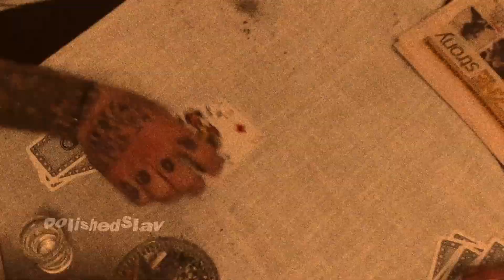KIZO - DISCOPOLO, ale to DZIEWCZYNA Z KLUBU DISCO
użyte piosenki:
Kizo - DISCOPOLO
Akcent - Dziewczyna z klubu disco